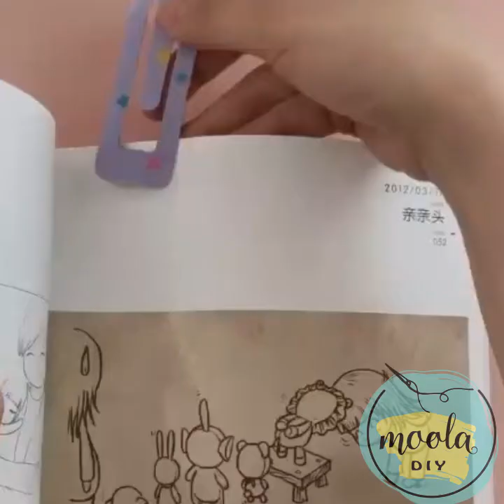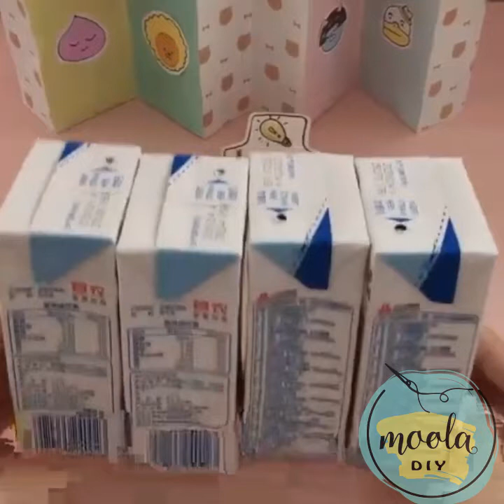Paper Crafts Decorate The Study Desk Đồ Dùng Học Tập